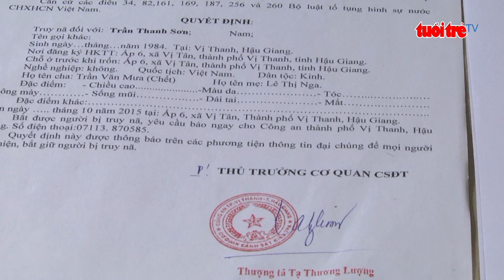Bắt đối tượng truy nã bỏ trốn hơn 2 năm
Ngày 24-7, Công an TP Vị Thanh, tỉnh Hậu Giang cho biết, vừa bắt giữ đối tượng truy nã Trần Thanh Sơn (33 tuổi, ngụ xã Vị Tân, TP Vị Thanh) sau hơn 2 năm bỏ trốn.